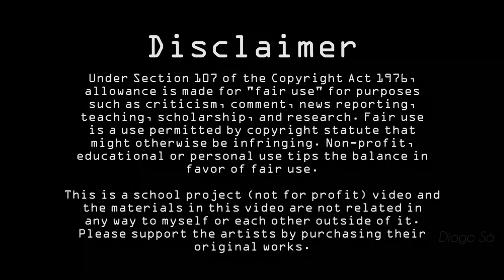HOPE - Fight Scene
This is a school project (not for profit) video and
the materials in this video are not related in
any way to myself or each other outside of it.
Please support the artists by purchasing their
original works.